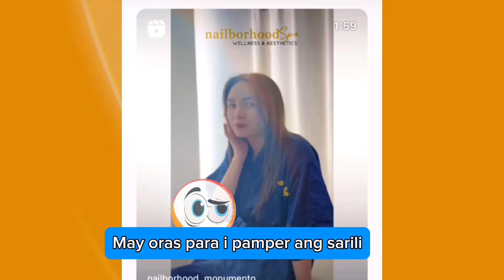Nakaka lungkot na desisyon / Sarah Garcia & Tanchellie Lobete latest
Mga bagay na hindi pinag isipang mabuti